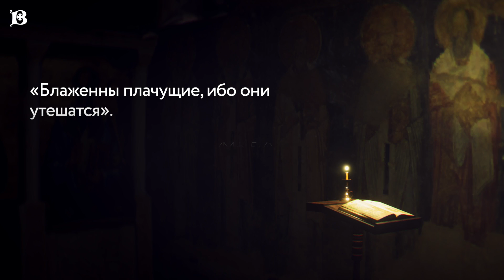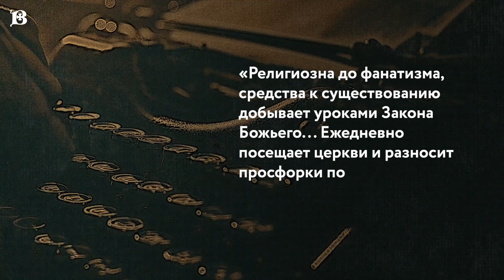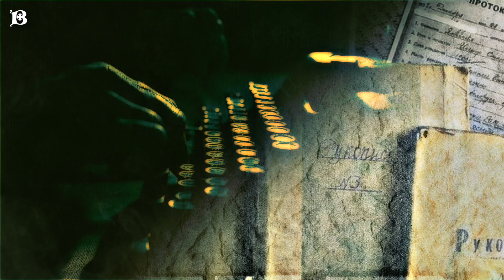Новомученики: день за днем. Мученица Вера Самсонова. Рассказывает митр. Антоний (Паканич).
14 июня день памяти святой мученицы Веры Самсоновой.
Будущая мученица Вера родилась 17 августа 1880 года в Тамбовской губернии. Окончив с отличием женскую гимназию, работала учительницей в школе. После захвата большевиками власти, прекратила педагогическую деятельность, так как учебная программа вошла в противоречие с ее религиозными взглядами.